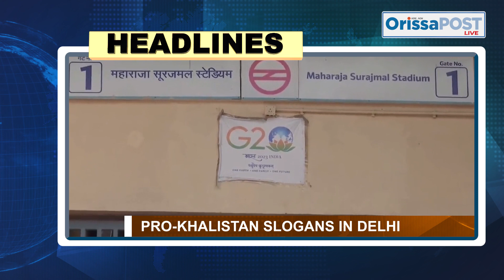Today's Headlines - 27.08.2023